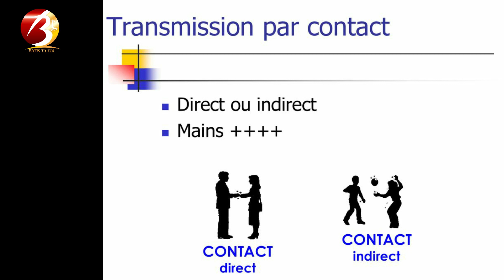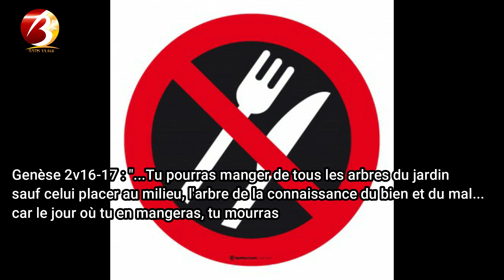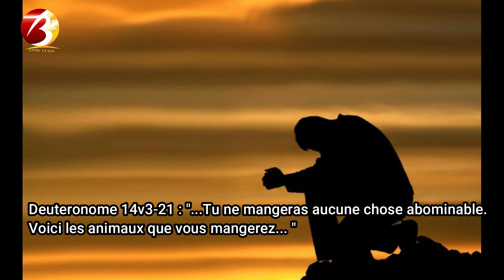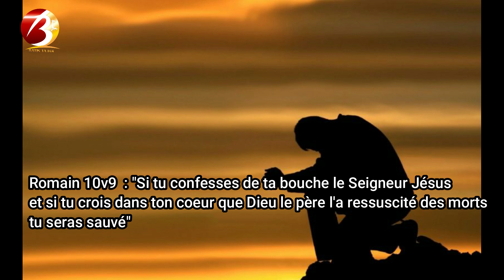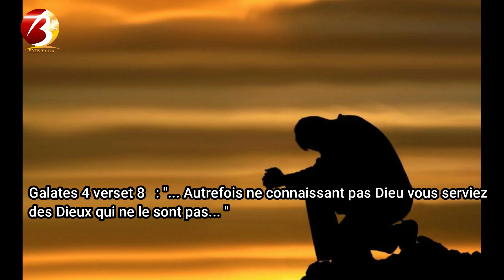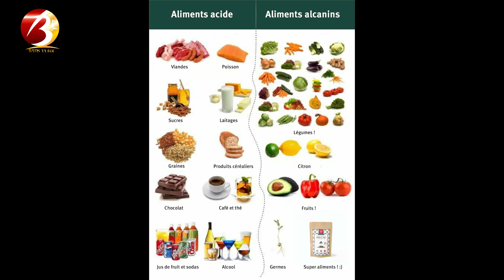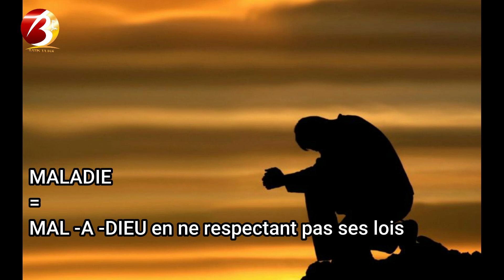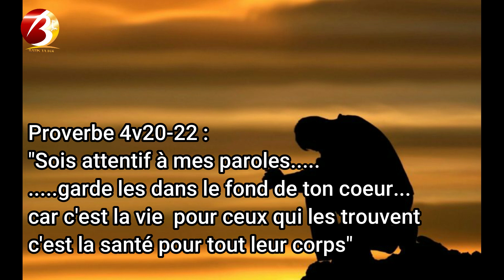Chrétiens que nous est il arrivé ?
Permettre aux serviteurs chrétiens  de délivrer un message pour édifier le peuple de Dieu. Permettre aux chrétiens de donner témoignage de la gloire de Dieu dans leur vie. Permettre aux chantres de louer et adorer Dieu avec les internautes. Retrouvez nos vidéos sur :